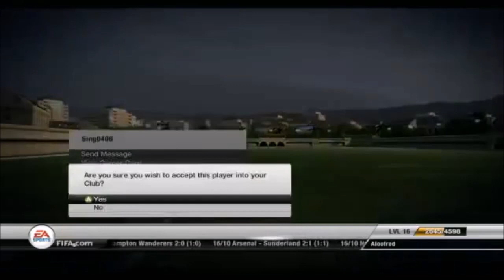2011 10 24 真・達哥 講述被ban原因 痛罵萬惡鬼婆 鬼婆23條